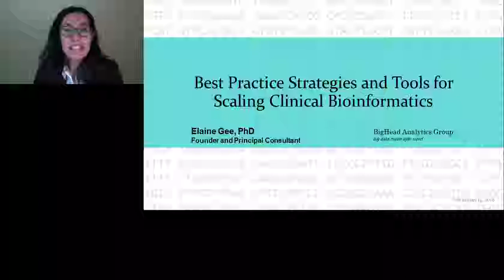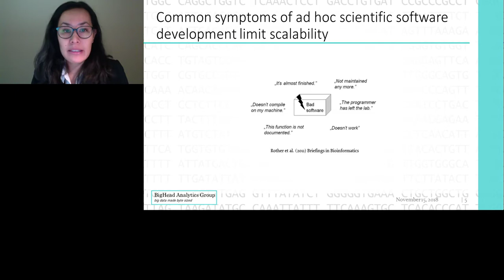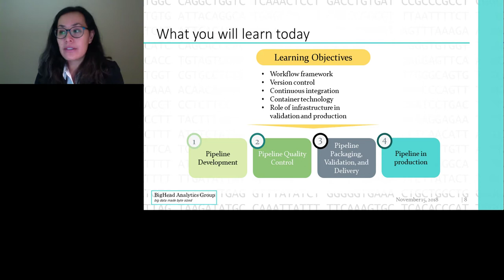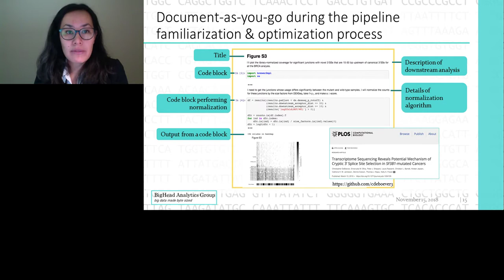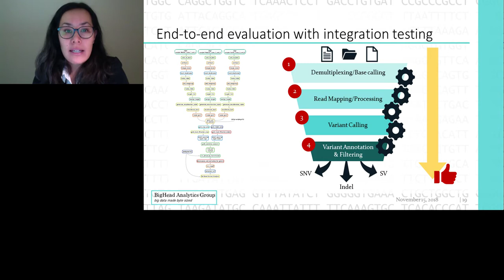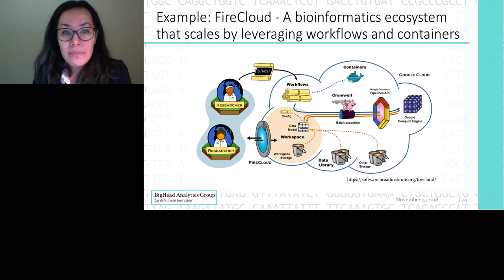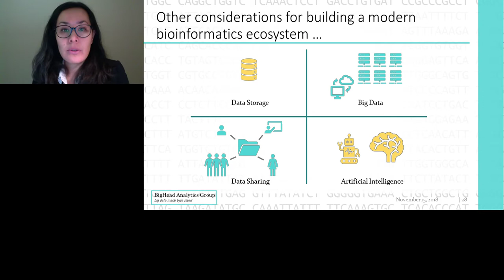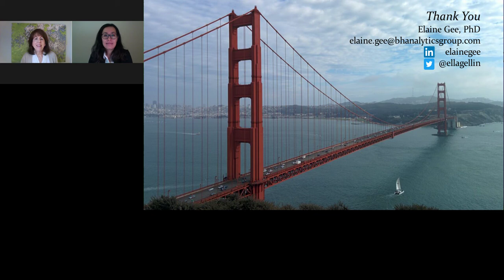Best Practice Strategies and Tools for Scaling Clinical Bioinformatics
Presented At:
LabRoots - Clinical Diagnostics Virtual Event 2018

Presented By:
Elaine Gee, PhD - Founder and President, BigHead Analytics Group

Speaker Biography:
Elaine Gee, PhD, is the founder and principal consultant of BigHead Analytics Group with industry expertise in clinical bioinformatics and scaling compute platforms for clinical genomic testing. Previously Dr. Gee was the Director of Bioinformatics at ARUP Laboratories, where she supported the bioinformatics and compute infrastructure for clinical next-generation sequencing-based assays. At ARUP she led her team to scale bioinformatics by creating an elastic cloud-based compute infrastructure in AWS that executed standardized bioinformatics pipelines (a.k.a. "Pipey", This work included tuning somatic and germline pipelines by variant class, developing a central genomic variant datastore to house discrete genomic data, and automating and scaling the infrastructure. Additionally her work included incorporation of unique molecular identifiers to enable low frequency variant detection and creation of tools to optimize NGS target design in low complexity genomic regions.

Webinar Abstract:
Clinical testing with next generation sequencing requires a complex bioinformatics pipeline to process raw DNA sequence into  interpretable variants for medical reporting. With sequencing costs dropping and medical testing trending towards larger targeted panels, exomes, and even genomes, bioinformatics pipelines are under a pressure test to perform at scale. This talk will provide a high level overview of best practice recommendations for leveraging team resources to build scalable bioinformatics solutions that can seamlessly scale from small to large sample volumes. This talk will highlight best practice strategies and automation tools to efficiently build and validate clinical bioinformatics pipelines to handle large sample volumes without sacrificing quality and discuss solutions for monitoring performance of a scalable bioinformatics ecosystem in production.

Earn PACE/CME Credits:
1.    Make sure you’re a registered member of LabRoots
2.    Watch the webinar on YouTube above or on the LabRoots